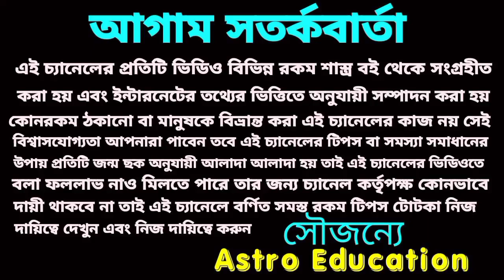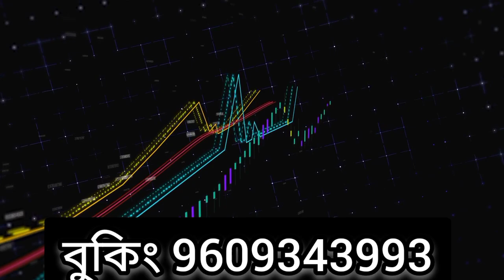কুম্ভ রাশি ফেব্রুয়ারি মাসের রাশিফল! February 2022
কুম্ভ রাশি ফেব্রুয়ারি মাসের রাশিফল